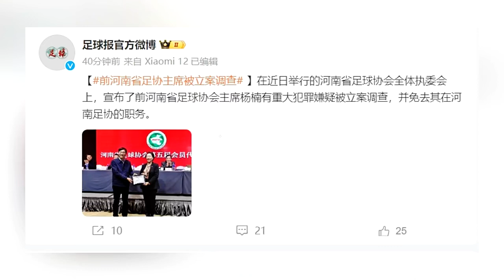前河南足协主席杨楠被立案调查，26岁任俱乐部老总，曾被称“河南足球功臣”